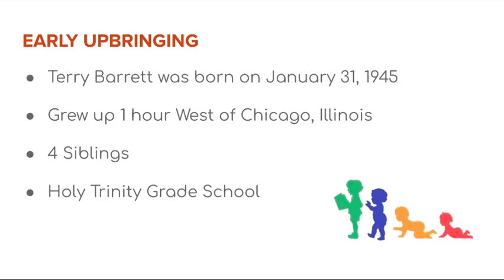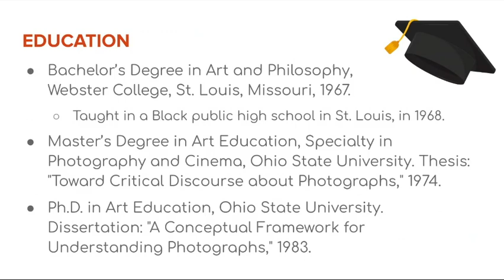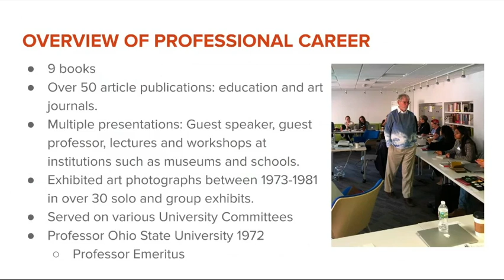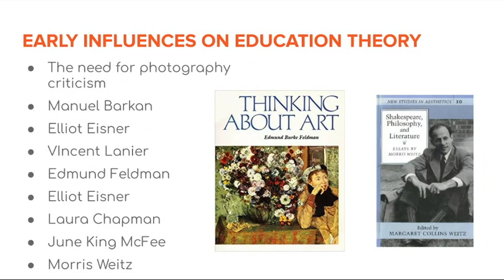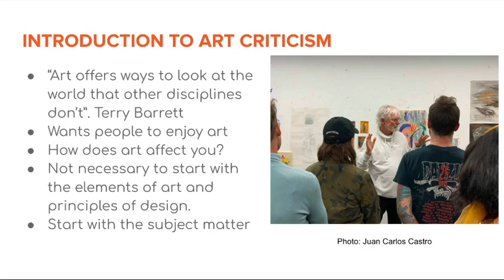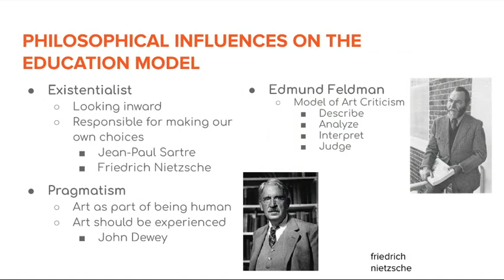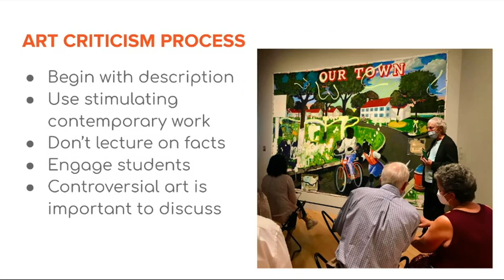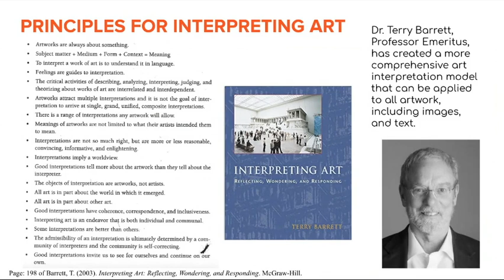Terry Barrett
This video is a biography of Dr. Terry Barrett, art critic and art educator.